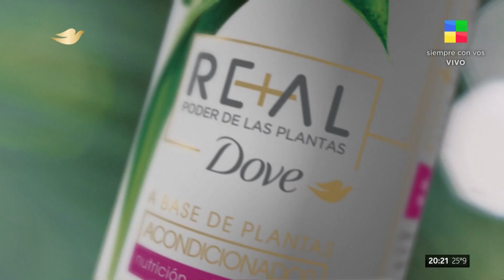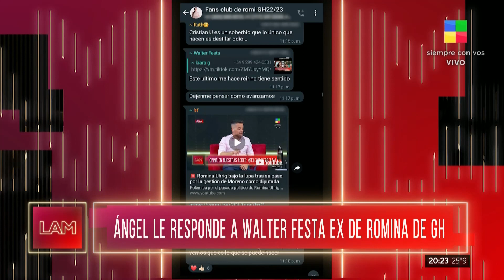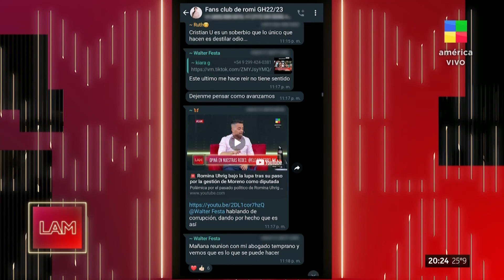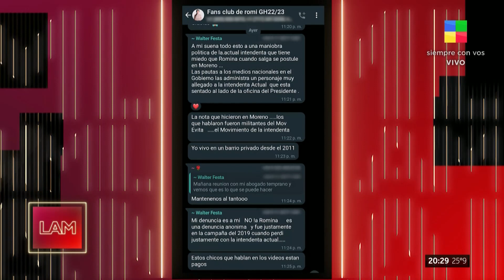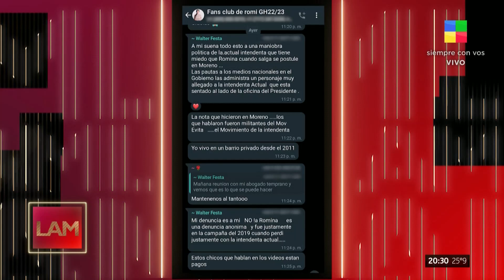Iliana Calabró + El ex de Romina de GH vs Ángel - LAM | Programa completo (18/01/23)